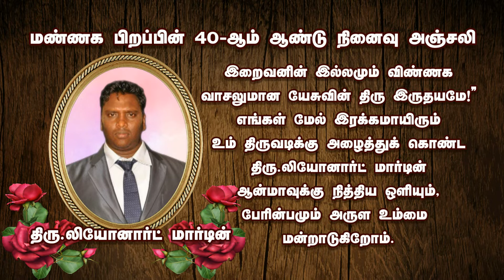MR.LÉONART MARTIN - 40TH BIRTHDAY REMEMBARANCE